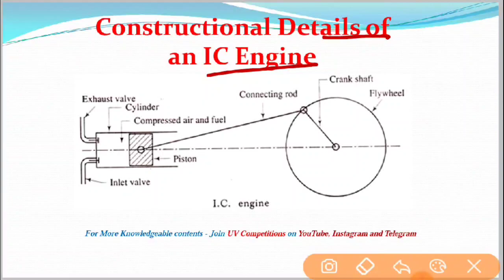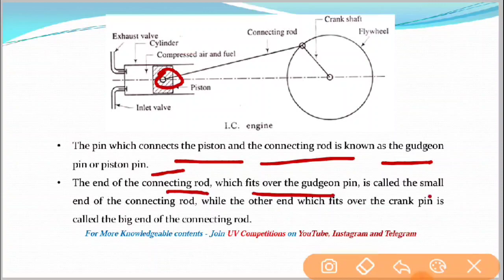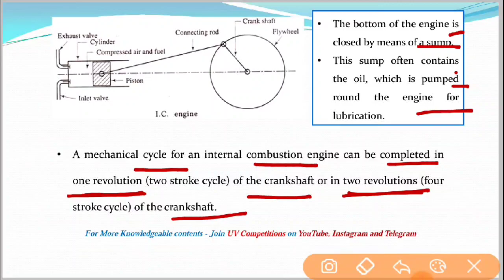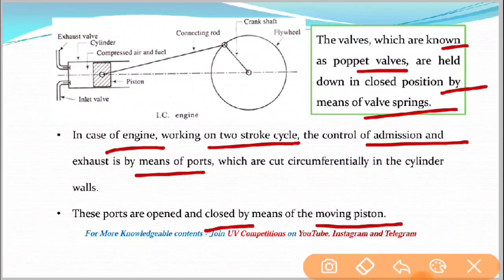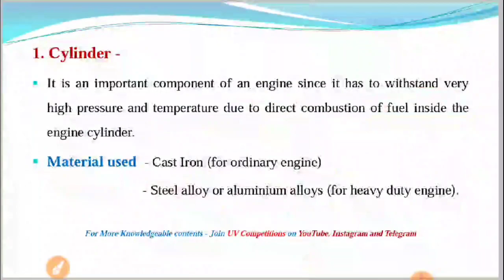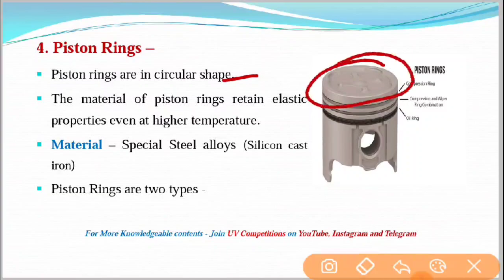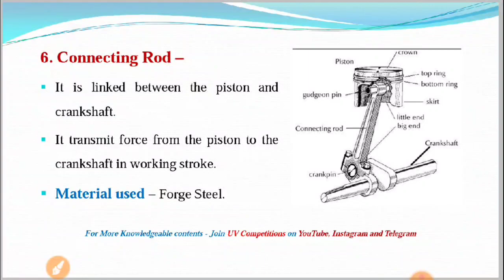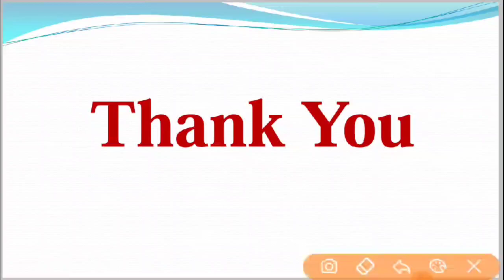MVSI RTO Exam 2021 | Construction Details and Components of I C Engine | AE/ME | RSSB MVSI Exam 2021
MVSI RTO Exam 2021 | Two Stroke and Four Stroke Cycle of I C Engine | AE/ME | RSSB MVSI Exam 2021  @UV Competitions

साथियों इस video में हम Construction Details and Components of I C Engine of Internal Combustion Engine (I C Engine) की विस्तार पूर्वक चर्चा करेंगे

धन्यवाद

About Me -
5+ Years teaching experience in Colleges and many institutes.

uv competitions
mvsi rto exam 2021
construction details and components of i c engine
two stroke and four stroke cycle of i c engine
comparison of two stroke engine and four stroke engine
merits and demerits of 2 - stroke engine over 4 - stroke engine
introduction and classification of i c engine
rssb mvsi exam 2021
mechanical engineering
automobile engineering
internal combustion engine
mvsi updates
mvsi latest news
mvsi news
mvsi vacancy in rajasthan
rajasthan rto inspector mvsi exam pattern selection process and syllabus
rsmssb mvsi exam 2021rto sub inspector exam syllabus
mvsi exam pattern
mvsi selection process
mvsi exam syllabus
rajasthan sarkari naukri
rajasthan adhyayan
rto exam 2021rto syllabus
rajasthan motor vehicle sub inspector rsmssb mvsi syllabus 2021
mvsi
motor vehicle inspector exam 2021
mvsi update
ic engine
types of ic engine